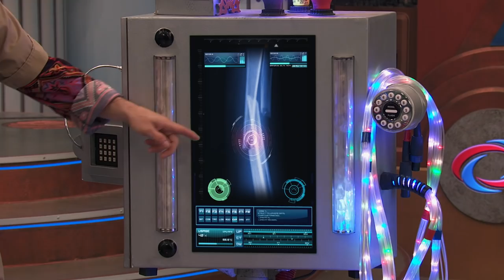All the Arguments in the Dangerverse! 🦸 | Henry Danger & Danger Force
Families and Businesses are known to have arguments so does the Danger Force! Here are 9 minutes of arguments that have happened in the Dangerverse, from Captain Man and Henry deciding how to approach defeating the villain to the Danger Force fighting in the Man Cave! Check out some of the best arguments!